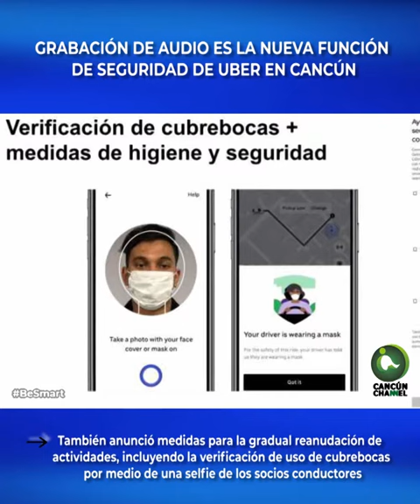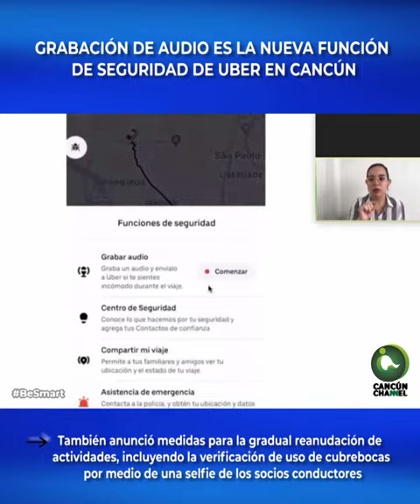GRABACIÓN DE AUDIO ES LA NUEVA FUNCIÓN DE SEGURIDAD DE UBER EN CANCÚN